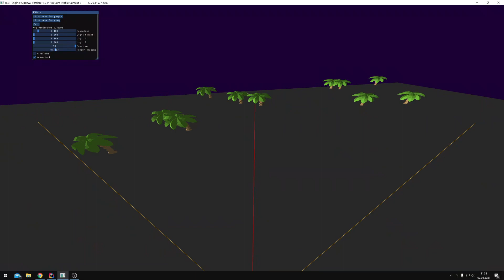YEET Engine (C# + OpenGL) #8 | Entity Component System + Frustrum Culling + Renderdistance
Ive implemented a complete Entity Component System and could use my new LineDrawer successfully to show my current frustrum.